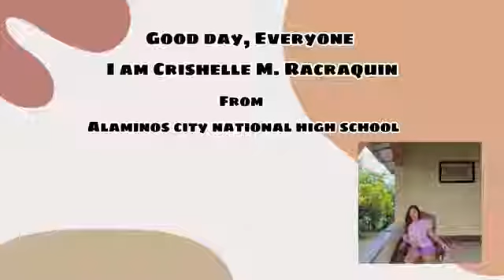Procedures on how to create Ethernet Cable by Crishelle Racraquin of Alaminos City NHS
CSS NC II JDVP TVL 2020